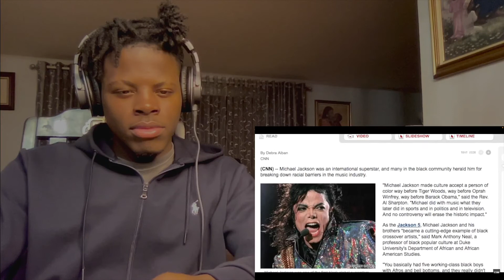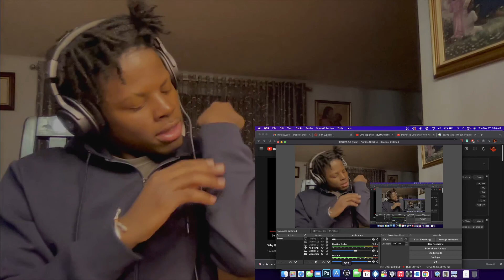Why the music industry felt threatened by Michael Jackson | Reaction